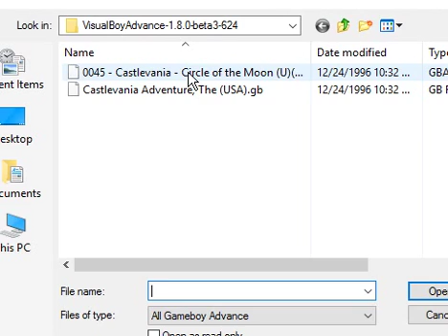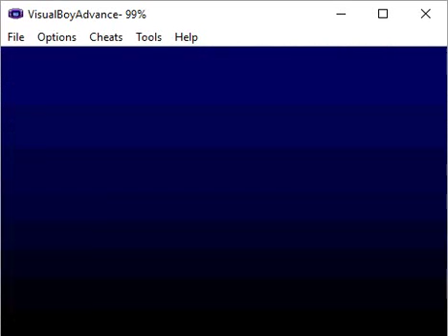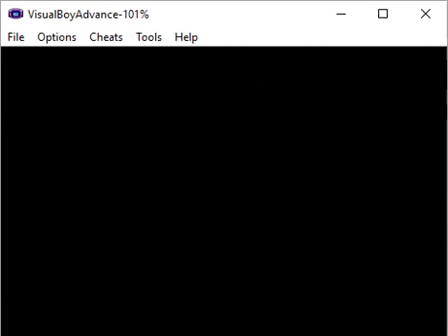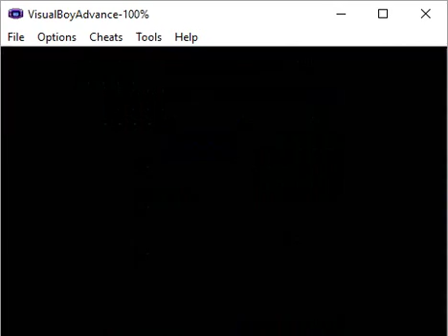Let's Play - Castlevania: Circle of the Moon - 007